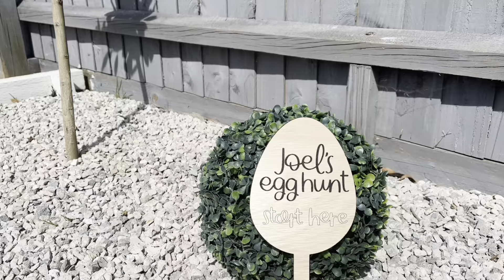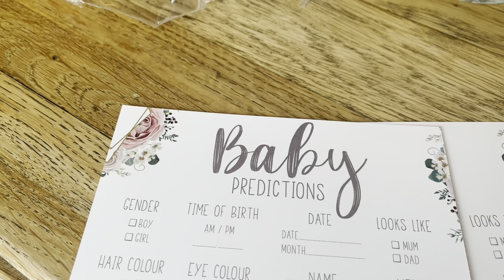First week of maternity leave vlog | Easter Sunday, 36 week midwife appointment, Baby Shower